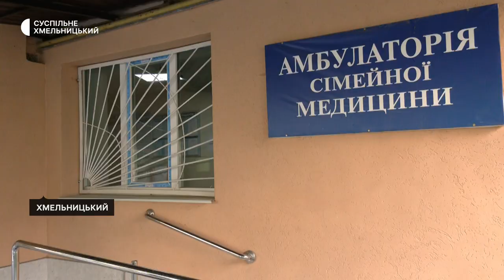Пів року після обстрілу Хмельницького: люди продовжують ліквідовувати наслідки атаки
Досі надходять заявки на компенсацію за пошкоджене житло внаслідок березневої атаки росіян на Хмельниччину.  З того часу з такими заявами звернулося 70 мешканців багатоквартирних будинків. Кошти для ліквідації наслідків беруть, як з міського, так і державного бюджету в межах програми «єВідновлення». Про це Суспільному розповів начальник Управління з питань цивільного захисту населення і охорони праці Хмельницької міськради Богдан Мовчан. Також сім’я загиблої внаслідок атаки пари Королькових подаватиме в суд на Росію за вбивство рідних. Про це розповіла Суспільному їхня невістка Оксана. Що змінилося через пів року після удару, дивіться у сюжеті наших колег.